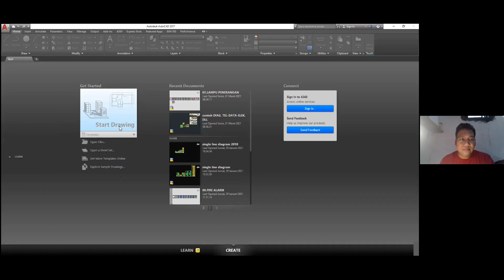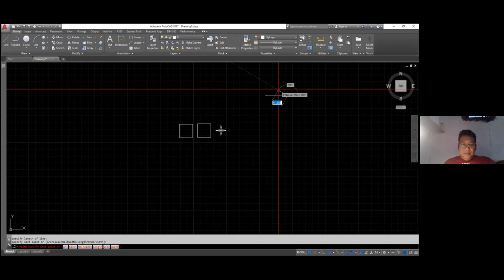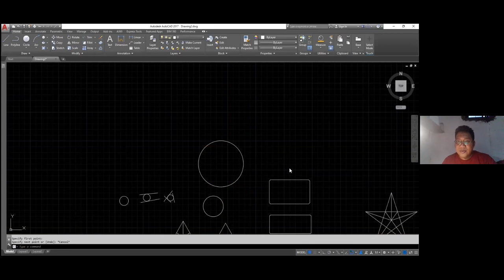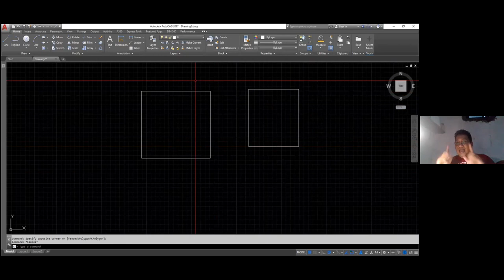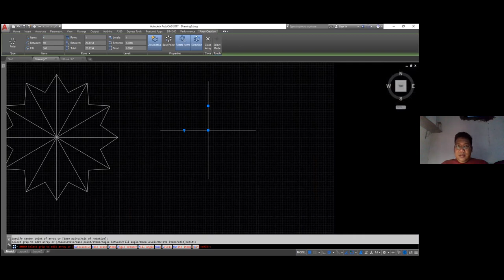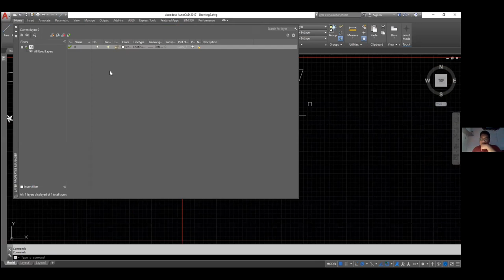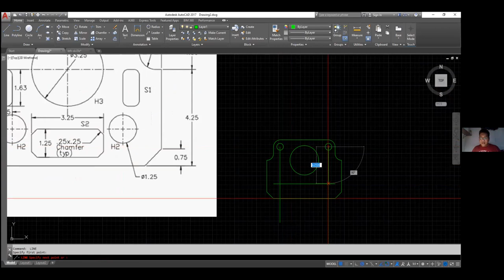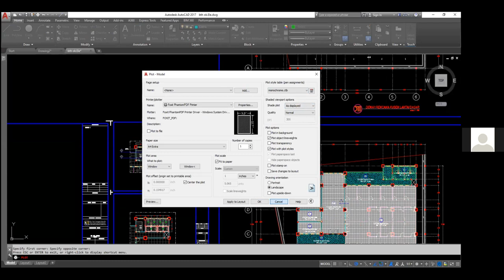Pelatihan Autocad HME FT UNSIL 2021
Kami dari Divisi Akademik Himpunan Mahasiswa Elektro mengadakan “Pelatihan Autocad”

Output dari pelatihan ini diharapkan rekan - rekan bisa memahami beberapa skill dasar Autocad yang akan menunjang perkuliahan.